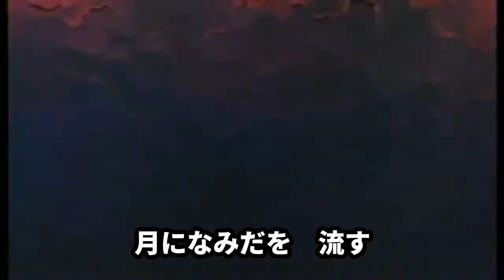【カラオケ】『妖怪人間ベム』ガイドあり・なし両収録！アニソン アニメ主題歌シリーズ 歌ってください！ MIDI インストゥルメンタル SongCat Hiro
このチャンネルのカラオケはすべて歌猫ヒロが耳コピで打ち込んでいます。ご意見，ご要望はコメント欄にお願いします。
【カラオケ】『妖怪人間ベム』（ハニー・ナイツ）
0:05 メロディ・ガイドあり
2:26 ガイドなし
（「ガイドなし」は本格的歌唱，楽器演奏用等にどうぞ）
作詞：第一企画，作曲：田中正史
1968年（昭和43年） JASRAC 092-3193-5
カラオケ制作：歌猫ヒロ
JASRAC管理楽曲。MIDIでカラオケを作成しました。

歌好き，音楽好きが作成，演奏しています。かつて某カラオケサイトで，世界ランク１位になったことがあります。（そのサイトはなくなってしまいましたが）
基本的に使用しているカラオケや音楽はすべて，自分でMIDIで打ち込み，自分のPCとMIDI機器で演奏しています。

I sequence and play all the musical pieces and karaokes in my videos, using my own PC and midi instruments.

Midi sequence software : Domino
Midi sound module : Roland Integra-7
Audio interface : Behringer UMC404HD
Recording software : Kwave on Debian KDE
Video editing software : Kdenlive on Debian KDE
Image file :